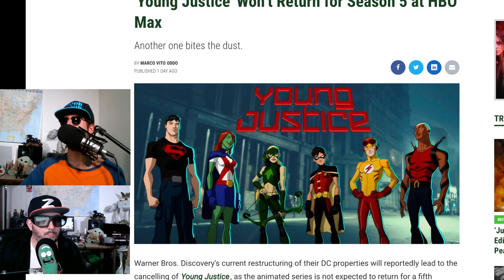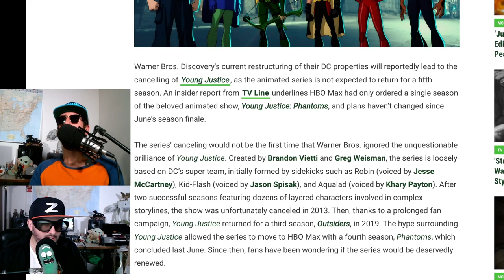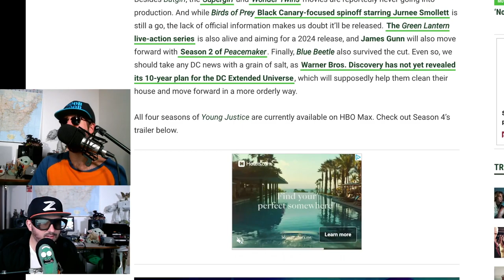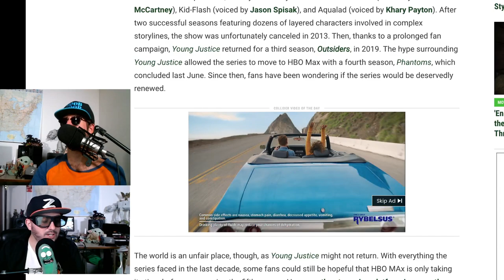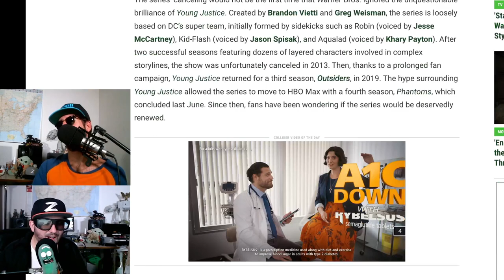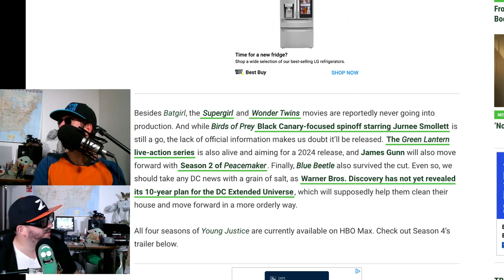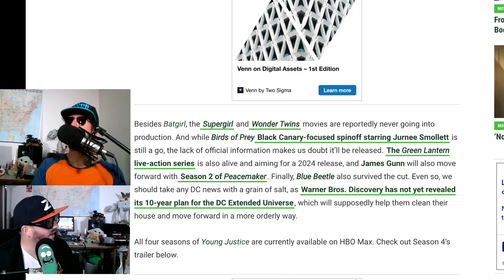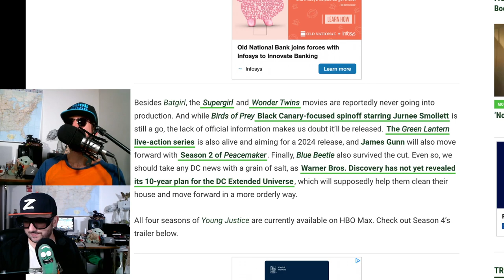Young Justice Canceled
The HBO Max axe keeps coming and Young Justice it.  Noob Noob and Z discuss.